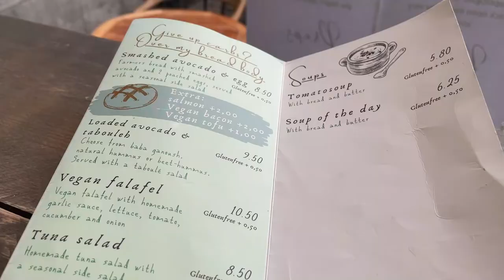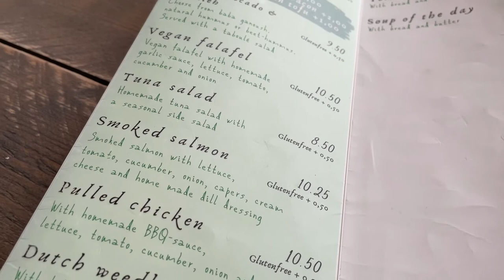When in the NETHERLANDS EP2 | Cafe Hopping in Maastricht [Preps🌱 Maastricht]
Cafe : Preps
Location : Mariastraat 6A, 6211 EP Maastricht
Hours : Open every, except Tuesday, from 9am-5pm